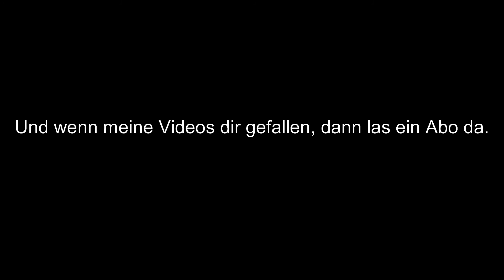Bahnübergang in Thaleischweiler-Fröschen #2